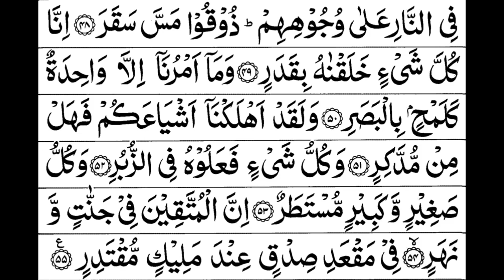Surat Al Qamar With Text 4K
islamic